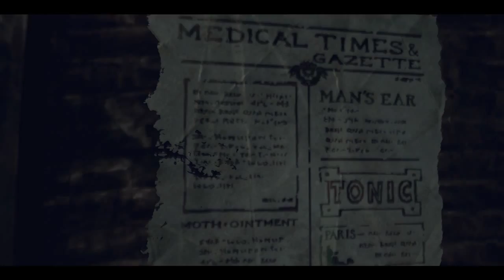Let's Play (Blind) Alice:Madness Returns Ep.1-Familiar Ground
Hello, and welcome to the first episode of Let's Play Alice:Madness Returns. Released in July of 2011, Madness Returns is the sequel to PC cult classic American Mcgee's Alice, a darker re-imagining of the Lewis Carroll mythos. Our protagonist, Alice, must battle her own encroaching madness by returning the Wonderland she has created within her mind and doing battle with. goop monsters? I'm not really too sure yet, but suffice to say Wonderland is in a bad state once again. The biggest change from the first game is that the game is now a straight third person action game, rather than the bizzare third-person shooter/platformer from the first.